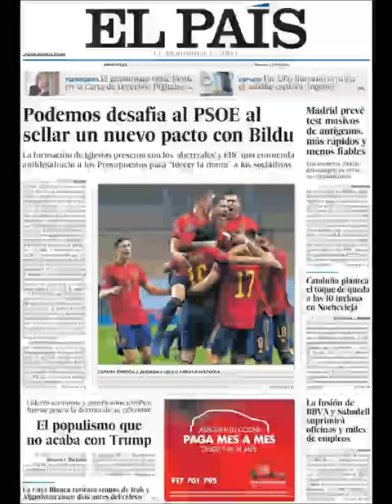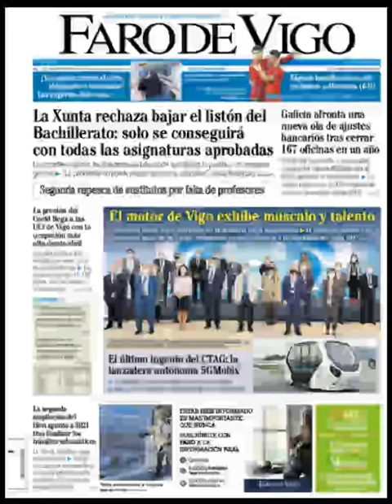Noticias Miércoles 18 Noviembre 2020 Titulares Portadas Diarios Periódicos España Spain